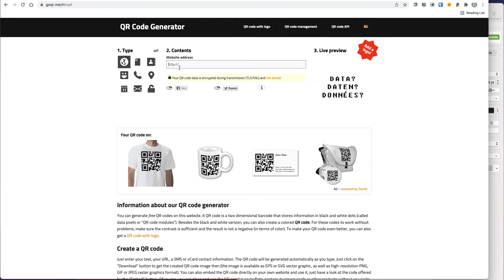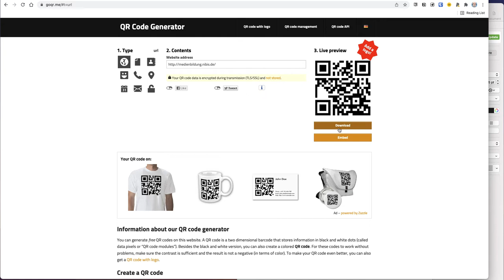QR-Codes mit GoQR erstellen (Tutorial)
In diesem Video zeigen wir Ihnen, wie Sie mit Hilfe der Webseite GOQR simple QR-Codes erstellen können.